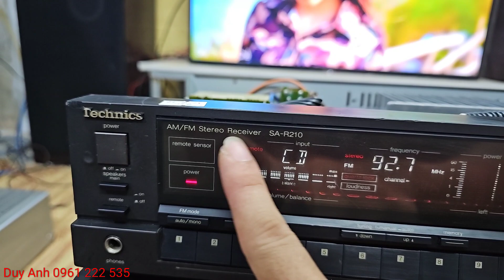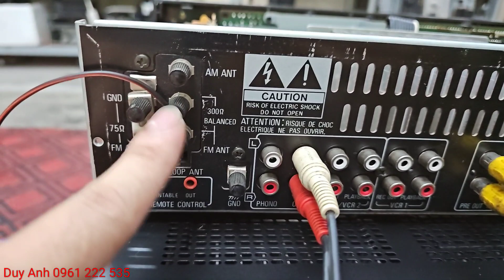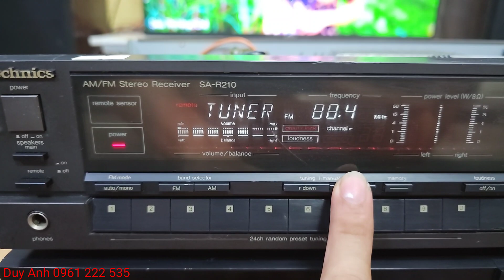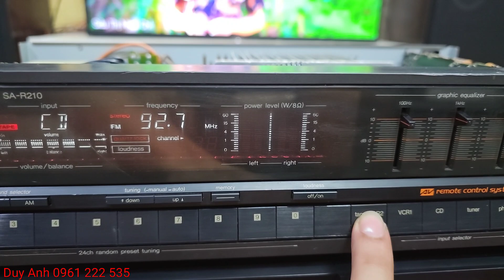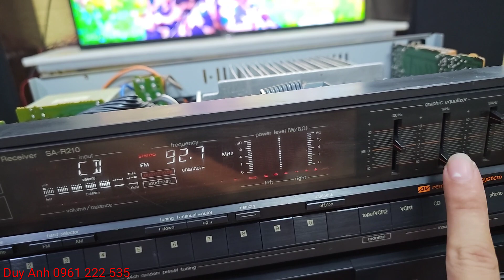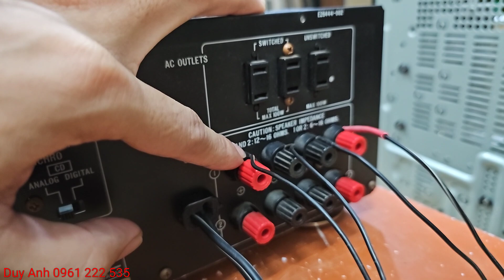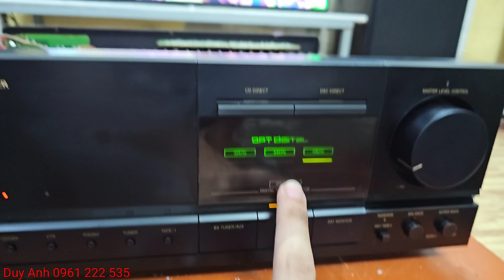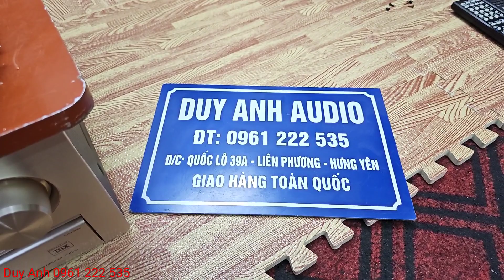Amply mỏng có pre và đài Fm108 Victor giải mã 2 kênh tiếng hay liên hệ 0961222535